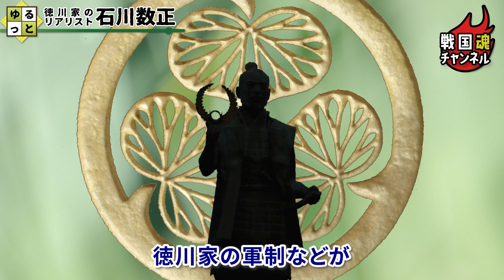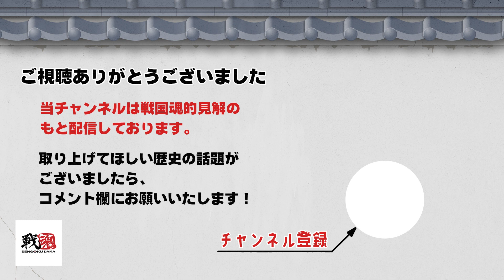【石川数正編】大河ドラマを楽しむための予備知識をゆるっとお届け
大河ドラマを楽しむための予備知識をゆるっとお届け【石川数正編】
歴史コンテンツをメインとした戦国魂が19年目にして「戦国魂チャンネル」を立ち上げました。
第５回は、大河ドラマを楽しむための予備知識をゆるっとお届けシリーズ「石川数正」
何気に観ていたけど、実はよく知らないあの武将について、ゆるっと解説！

●徳川家康の半生を支えた石川数正

●なぜこの人が家康の元を出奔したのかが最大の謎

●組織が大きくなると軋轢が生じる！？

●出奔の理由の諸説５

戦国魂では、戦国ファン的見解で楽しく、わかりやすく皆さんにお伝えしていきますので

【画像引用】
・Wikimedia commons

【イラスト・写真・音素材】
・イラストAC
・写真AC
・いらすとや
・時短だ
・フリーBGM素材『おキツネさま』